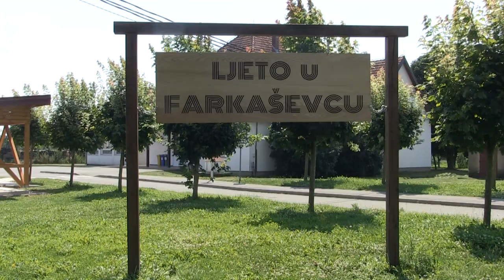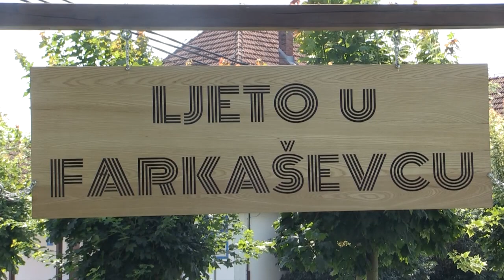Ljeto u Farkaševcu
▼Pročitajte više:

Miris svježe pokošene trave, načelnik općine farkaševac Matija Copak u kontroli, sve upučuje na još jednu proslavu Dana ppćine, i to onu jubilarnu- 30-tu.